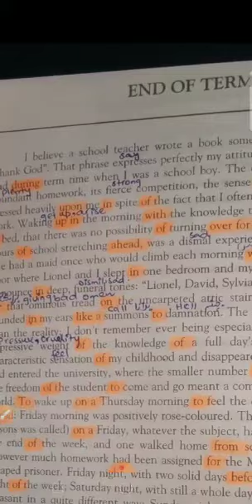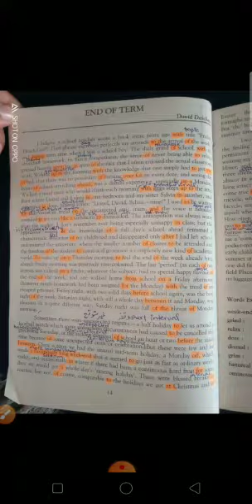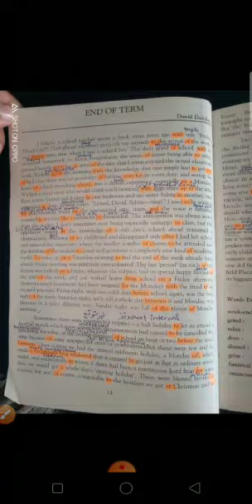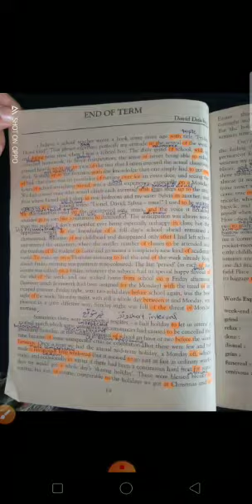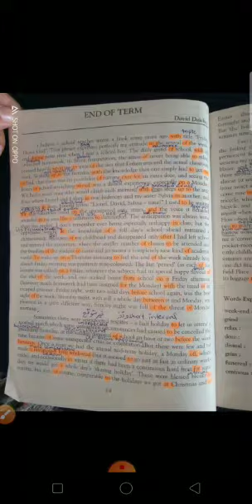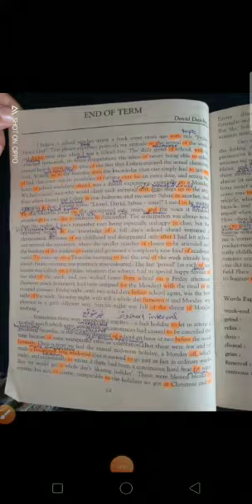2nd year English lecture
Video from Maida Aslam